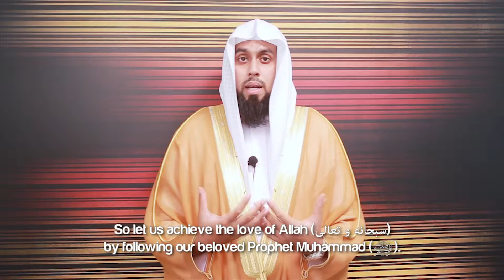Sheikh Muiz Bukhary: Sunan Of The Etiquette's Of Eating & Drinking ᴴᴰ ┇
Sunan Of The Etiquette's Of Eating & Drinking ᴴᴰ ┇ SunnahRevival ┇ by Sheikh Muiz Bukhary ┇ TDR Production ┇